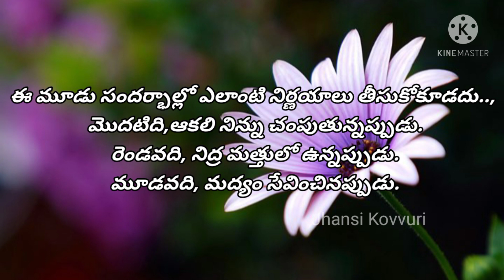మంచి మాటలు | Best Motivational Quotations in Telugu | జీవిత సత్యాలు | సూక్తులు | Jhansi Kovvuri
jivitamlo okkasaraina vinalsina manchi matalu, kotla kanna viluvaina matalu, suktulu, jibita satyalu, aanimutyalu